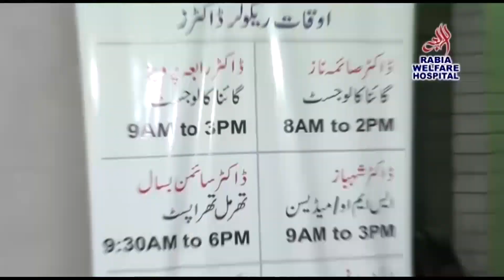شہزاد بٹ کیجانب سے کرسمس ڈے کے موقع پر مسیحی برادری کے ہمراہ سو پاؤنڈ کا کیک کاٹا گیا۔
سینیئر رہنما پاکستان مسلم لیگ ن گوالمنڈی شہزاد بٹ کیجانب سے کرسمس ڈے کے موقع پر مسیحی برادری کے ہمراہ سو پاؤنڈ کا کیک کاٹا گیا۔
ہم اپنے مسیحی بھائیوں کی خوشی میں برابر کے شریک ہیں،شہزاد بٹ
تقریب کے مہمان خصوصی سیکٹری حمزہ شہباز سید دستگیر شاہ تھے۔۔